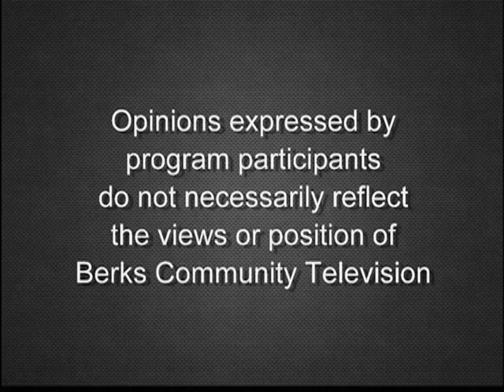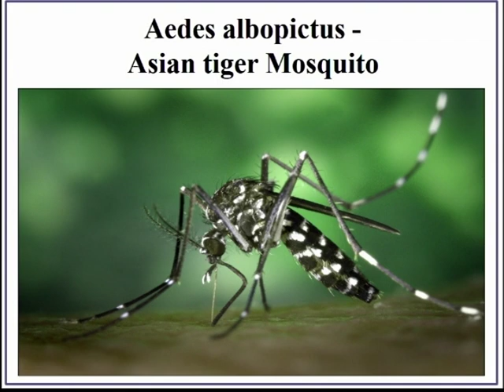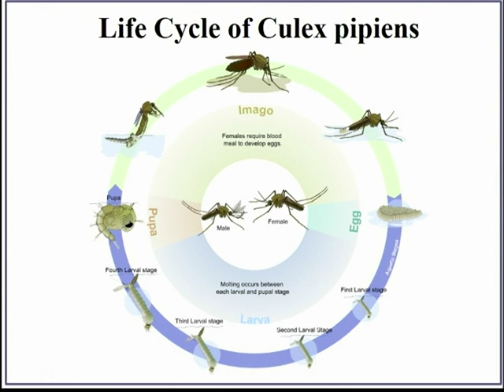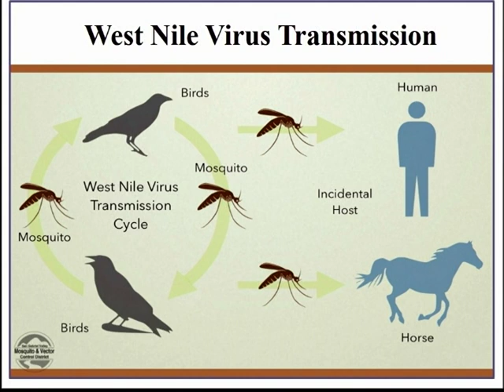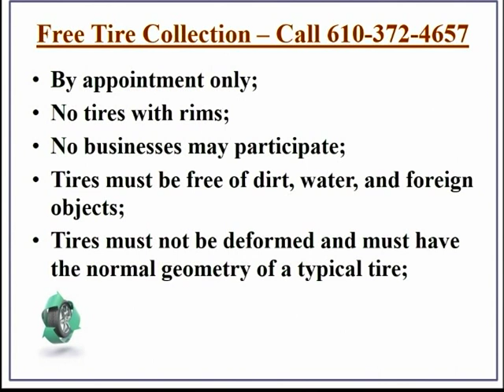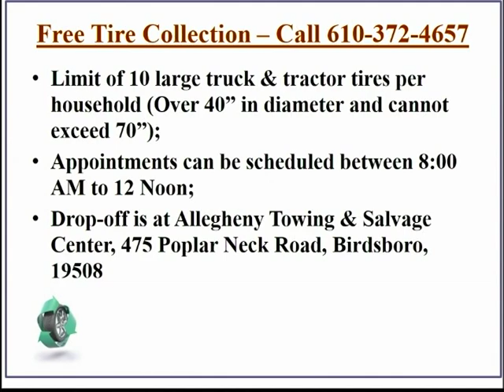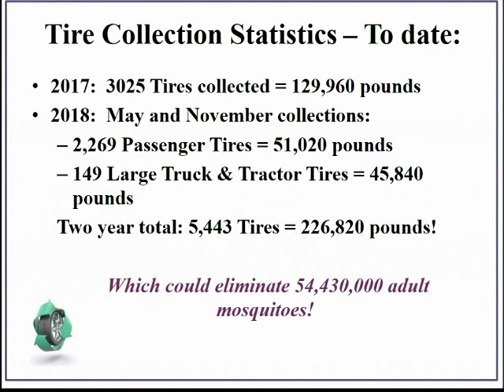Mosquito-borne Virus Protection 4-22-19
Learn about Mosquito-borne virus protection and what you can do with those old tires with Berks County Director of Agriculture Tami Hildebrand and Evan Corondi.